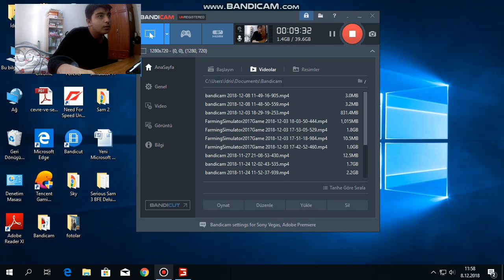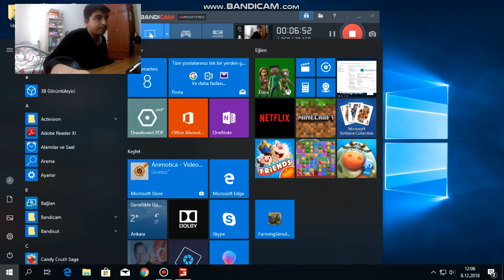farming simulator 2017 bolum 3 soya falusuluyesi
merhaba arkadşlar bugün sizlere farming simulatör 2017 de kaldımız yerden deavm ediyoruz